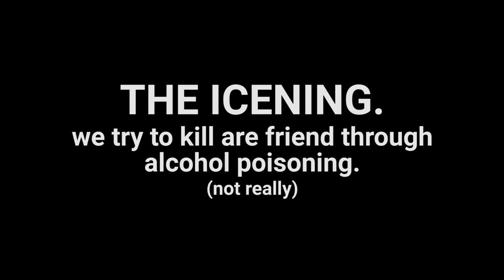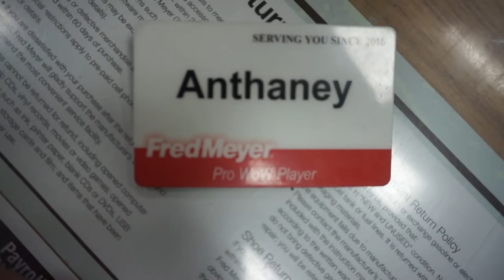HOW TO ICE SOMEONE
we honestly don't know how to ice someone.

but enjoy the failure we've set upon.